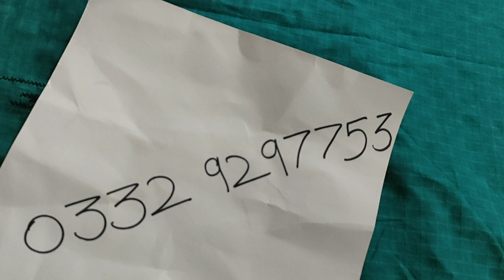original ready to wear shirt/branded shirts/sheessentialsbysahar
Watsapp no
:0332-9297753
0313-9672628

readymade dresses
original shirts
original stitched shirts
designer lawn dress
eid dresses 2022
asian clothes for women